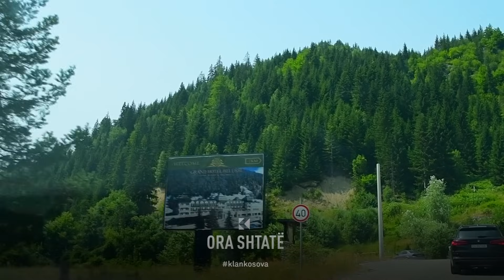Grand Hotel Belushi në Shkrel të Rugovës